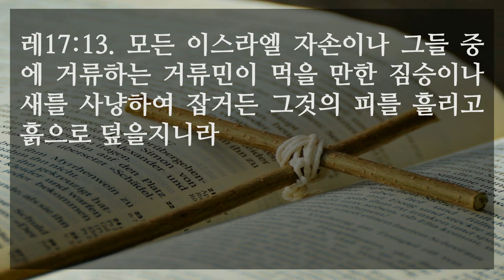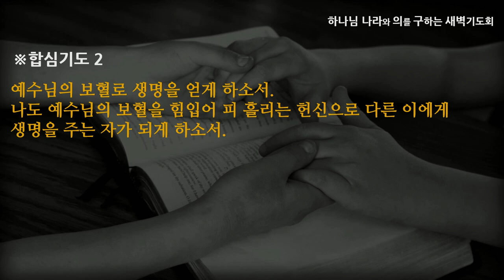[선한목자교회] 새벽기도 2022년 07월 14일 | 생명은 피에 있습니다 - 김태훈 목사 [레위기 17:1-16]